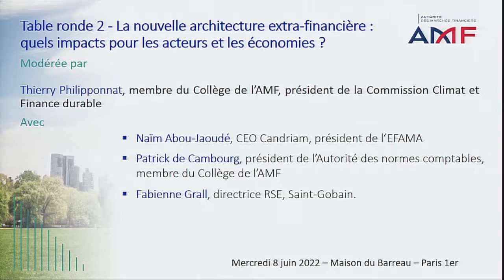Colloque du Conseil scientifique de l'AMF 2022 - Table ronde 2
Comment intégrer les enjeux de développement durable dans les reportings des entreprises ? Quelles sont les conséquences concrètes de la prise en compte d’indicateurs environnementaux dans la gestion d’actifs ?  Les nouvelles normes européennes sont-elles à la hauteur de l’urgence climatique ?

Voici quelques-unes des questions abordées par des chercheurs, des praticiens et des régulateurs à l'occasion de l’édition 2022 du colloque du Conseil scientifique de l’AMF consacrée à la thématique du reporting extra-financier.

Retrouvez dans cette vidéo la seconde table ronde "La nouvelle architecture extra-financière : quels impacts pour les acteurs et les économies ?" avec
- Naïm Abou-Jaoudé, CEO Candriam, président EFAMA
- Patrick de Cambourg, président de l’Autorité des normes comptables, membre du Collège de l’AMF
- Fabienne Grall, directrice RSE, Saint-Gobain
- Et animée par Thierry Philipponnat, membre du Collège de l’AMF, président de la commission Climat et finance durable